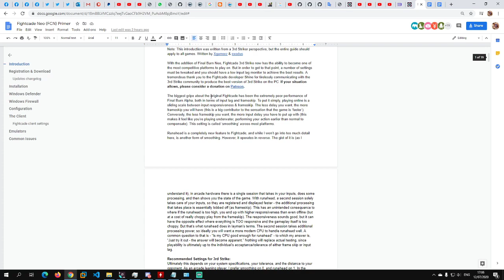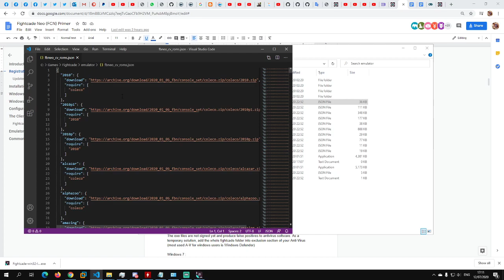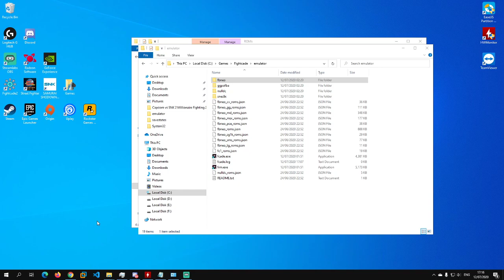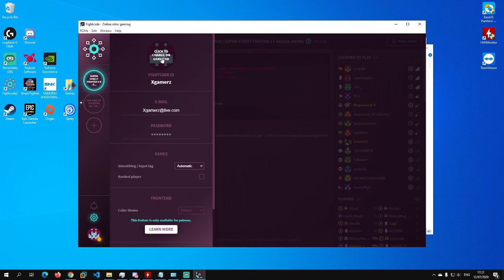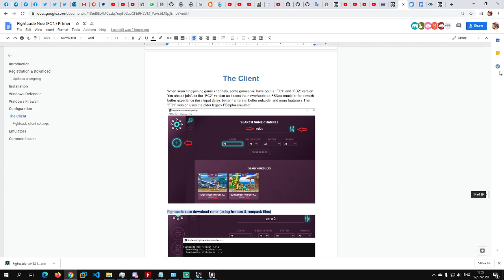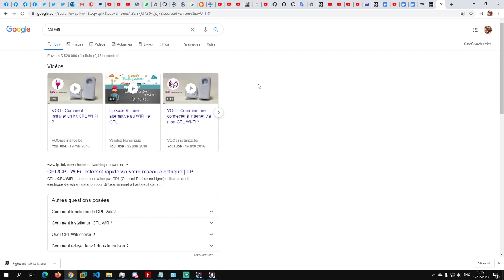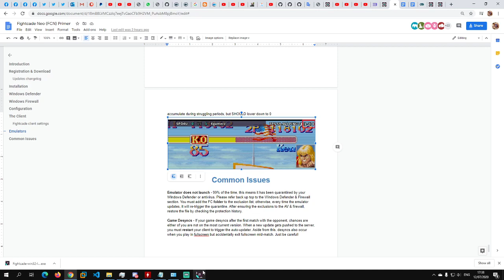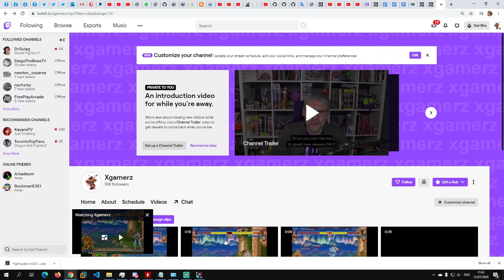FightCade 2 شرح عام حول كيفية تشغيل و اعداد - (Arabic version)